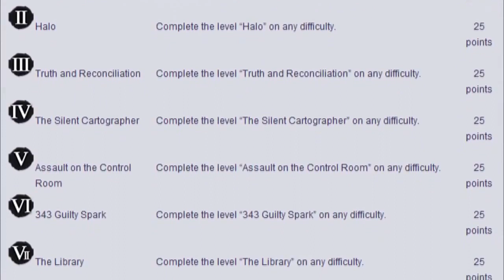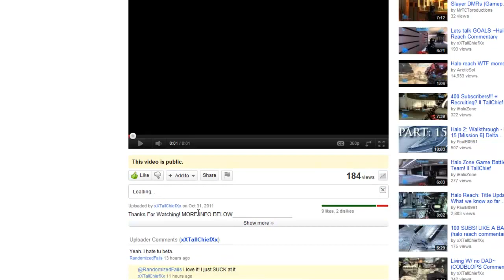What To Expect In Halo CEA II TallChief Commentary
Everything you need to know about Halo CEA and don't forget to answer the question of the day!